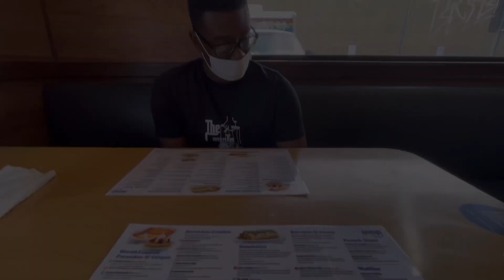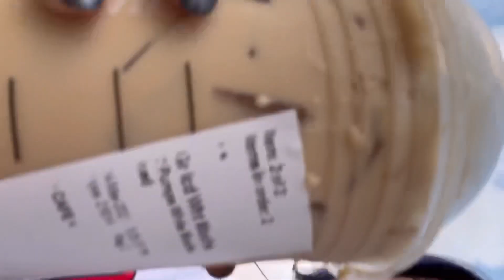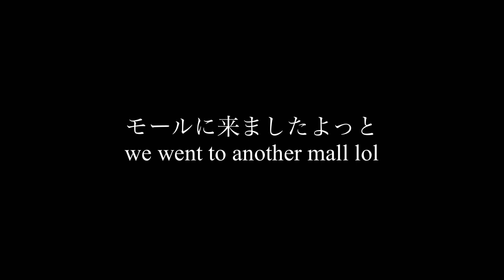What we did on the weekend(サンディエゴからお送りします）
We hope you all liked this video.

今後もアメリカ生活の様子をアップしていきますので1

See you til next video!!